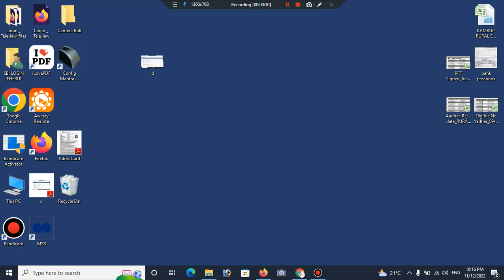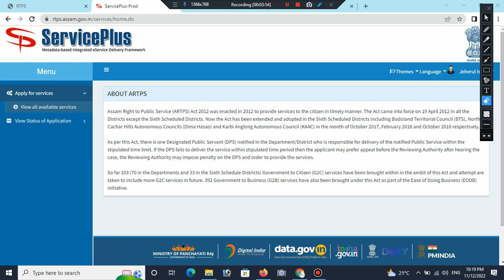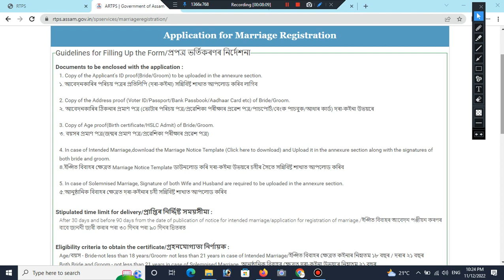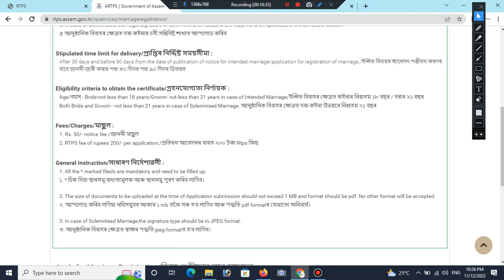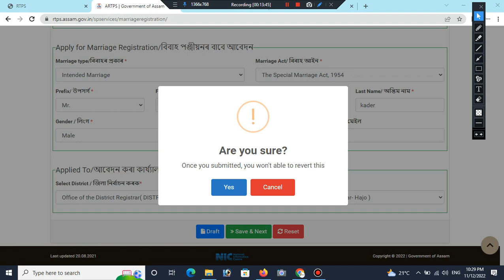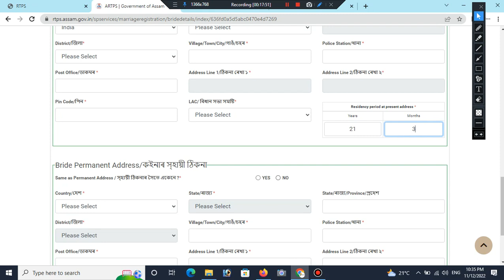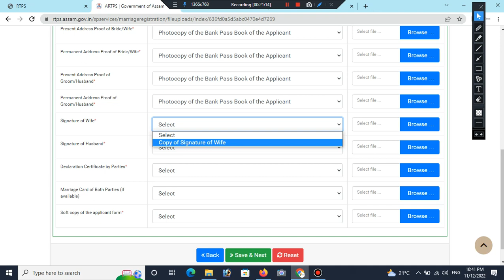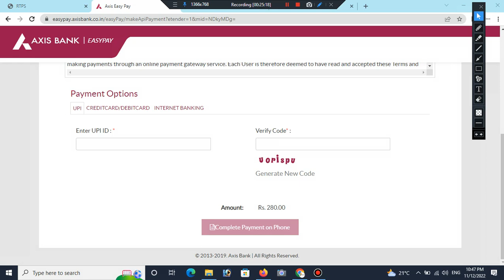How To Apply marriage Certificate Assam